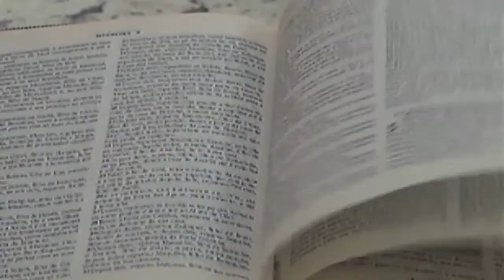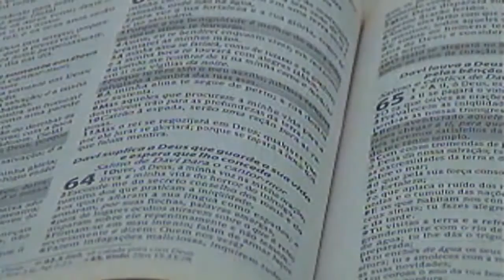Serie Impacto da Cruz - parte 4 - O Poder da Justiça de Jesus.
Série Impacto da Cruz.
O Poder da Justiça de Jesus - Parte 04.
Semana Santa. Louvor, adoração, oração e a mensagem do Pr. Ibson Roosevelt.
 Não perca de jeito nenhum!!!
Reserve um pouquinho de seu tempo a cada dia nesta semana para participar das bênçãos da Semana Santa.